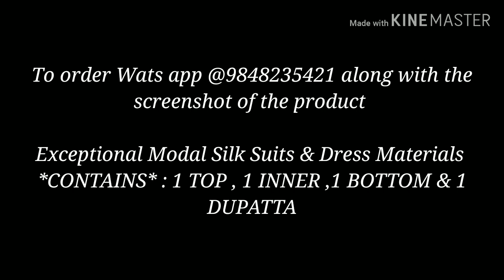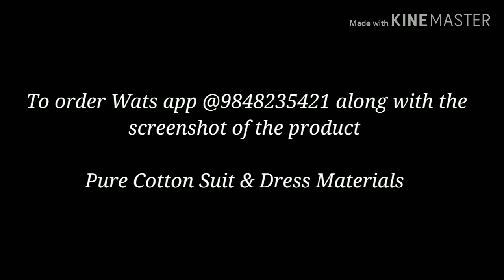Latest cotton dress materials with price || unstitched chudidar materials || Dress materials photos